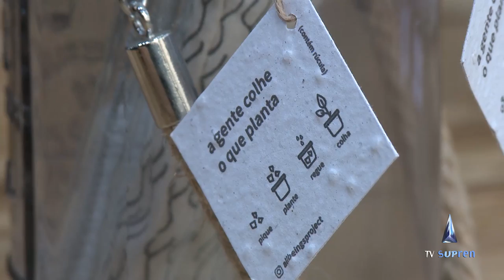Jovens empreendedores apostam na sustentabilidade como alma do negócio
Canudinhos de vidro, blusas de algodão orgânico, casas feitas por meio da bioconstrução, sistema de permacultura e eventos com lixo zero são algumas das apostas de negócios dos jovens empreendedores brasilienses. Juntos, eles mostram a preocupação com o meio ambiente, além de estimular as pessoas a terem consciência ecológica.

Esta é a primeira de quatro reportagens realizadas sobre jovens empreendedores do Distrito Federal.